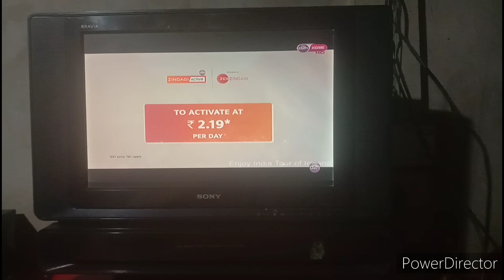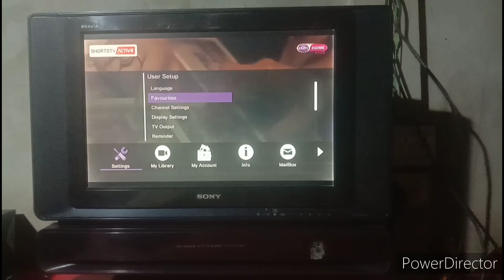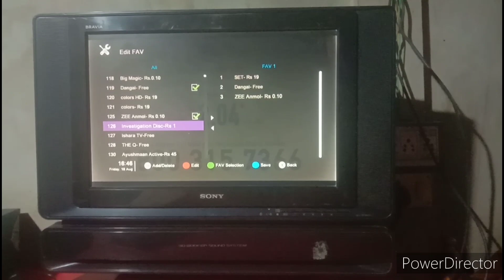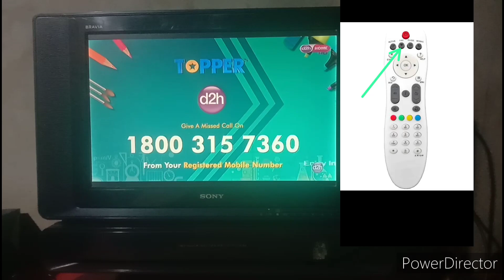how to DTH favourite list# Apne D2H ka Sare channel number Apne hisab se ek Sath Rakh sakte hain